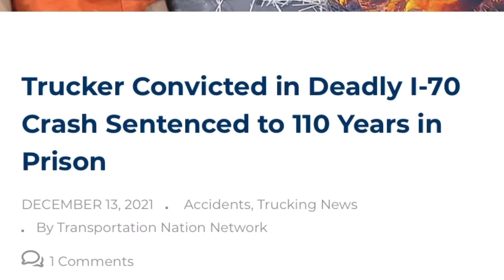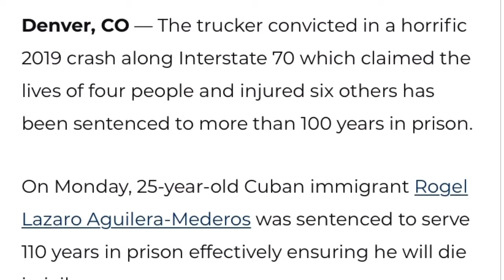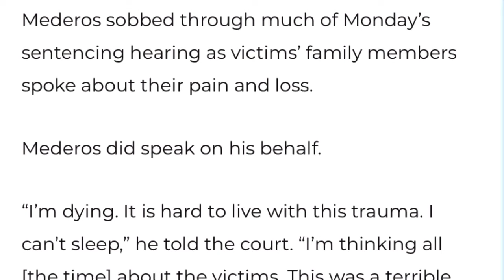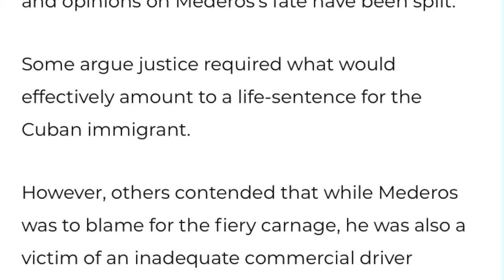TRUCKER SENTENCED TO 110 YEARS IN COLORADO PRISON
Hello American Truckers. First I talk about Central out of Texas closing its doors. Then I get into this article about the Cuban immigrant sentences to 110 years in prison. Which basically is a life sentence. What are your thoughts on this? How do you feel about this?

$olesnapper

Facebook Groups American Truckers United

Facebook Ole Snapper